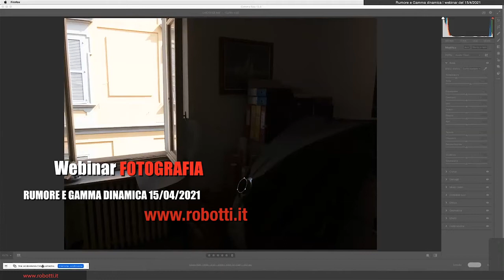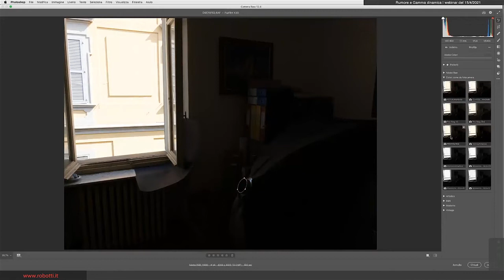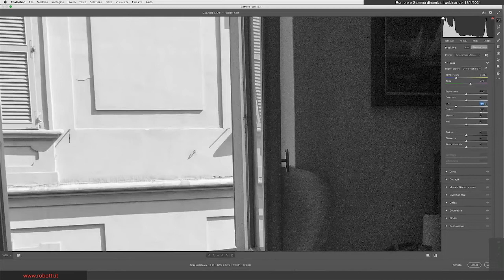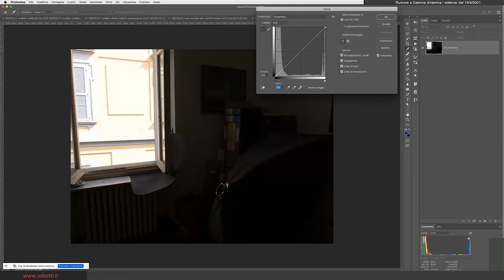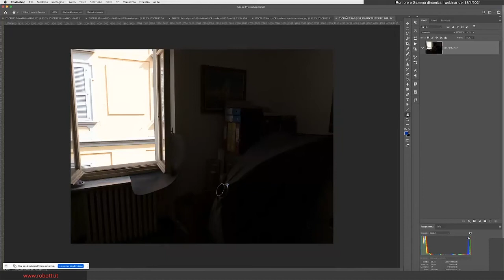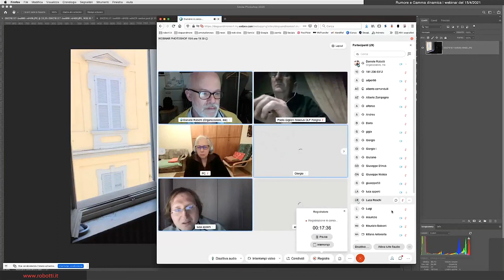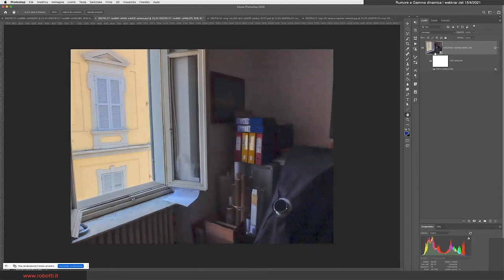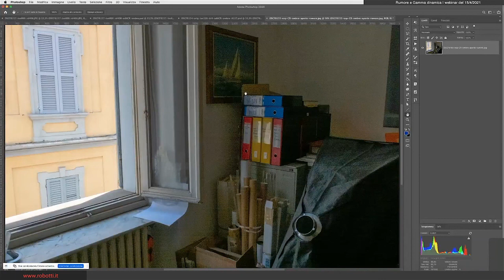Rumore e Gamma dinamica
In questo video tutorial Fotografia:
come si comporta un sensore

Nel video ti spiego...
Analisi di un file, tra rumore, ISO e Gamma dinamica. Il JPEG in camera e il JPEG in Camera Raw.
Registrazione dal mio Webinar Photoshop di giovedi 15/04/2021

Tutti i giovedi alle 19,30 c'è l'appuntamento online di 30 minuti dedicato all'analisi di tecniche e soluzioni per la correzione colore con Photoshop

Il Webinar è gratuito e per tutti, se vuoi partecipare devi prima registrarti alla newsletter di